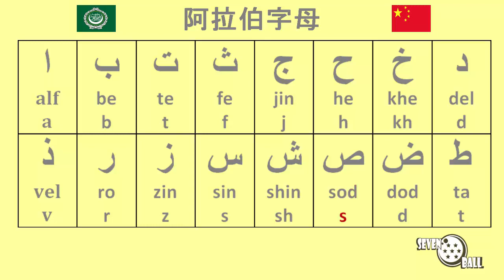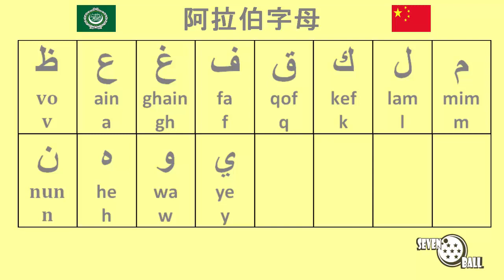阿拉伯字母 - 阿拉伯语学习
阿拉伯语字母 - 阿拉伯语学习 - 阿拉伯字母读音